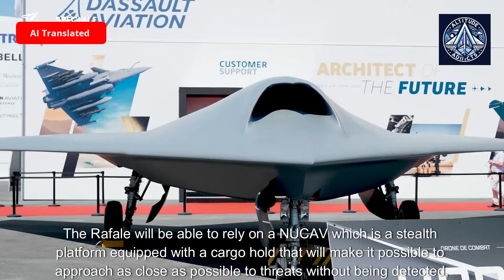Rafale F5, its UCAV drone, and the Rafale Marine—French DGA Feature Translated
1. Rafale F5: A New Era for the French Fighter Jet

Dassault Aviation unveiled the Rafale F5 (two-seat “B” version), equipped with conformal fuel tanks (CFTs) and an ESJ electronic warfare pod, enhancing range, stealth, and SEAD/DEAD (Suppression/Destruction of Enemy Air Defenses) capabilities.

The F5 standard targets the 2030–2040 timeframe, introducing open tactical data links for better interoperability with aircraft like the F-35 and integrating onboard AI systems.

2. Stealth UCAS/UCAV: The Loyal Wingman

A mock-up of a new flying-wing combat drone, based on the Neuron demonstrator, was showcased alongside the Rafale F5. This stealth UCAV is designed for SEAD/DEAD missions.

With a takeoff weight close to that of the Mirage 2000 (~17.5 tons), it’s powered by a single Safran M88 engine (same as Rafale), carries weapons in internal bays to maintain stealth, and shares real-time intel with the Rafale via a dedicated link.

The concept: one Rafale F5 can control a UCAV, with the option to command multiple drones simultaneously in the future.

3. Rafale F5 – UCAV – Rafale Marine Interconnectivity

The UCAV is also designed for carrier operations, similar to the Rafale Marine, indicating launch and recovery capability from aircraft carriers.

It will support aerial refueling, using probe-and-drogue systems compatible with A330 MRTT tankers.

Together, the Rafale F5, its loyal wingman UCAV, and the carrier-based Rafale Marine create a cohesive aerial combat ecosystem for contested airspace.

4. Strategic Roadmap & Industrialization

The UCAV is planned for a first flight around 2030, with entry into service targeted around 2033.

The goal is to maintain France’s edge in air superiority and suppression missions, bridging the gap until the Next Generation Fighter (NGF) of the FCAS program arrives (~2040).

The project builds on decades of European demonstrator experience, especially with the Neuron, which has flown over 170 missions since 2012.

The 2025 Paris Air Show marked a concrete step in France’s strategy of deploying a "fighter + loyal wingman drone + carrier-based flexibility" model. This powerful combo — combining tactical autonomy, stealth, interoperability, and naval operation — signals the evolution of France’s next-gen air combat dominance.